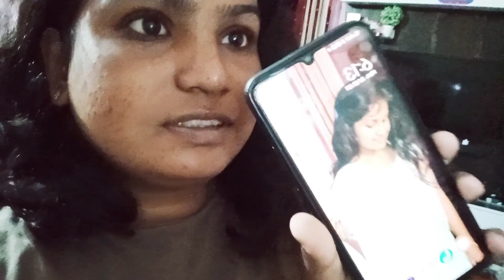Home cleaning asmr🧹🥺 | Challenge video (mom vs daughter)❤️ Nobody has done this challeng yet !!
Home cleaning asmr🧹🥺 | Challenge video (mom vs daughter)❤️ No body has done this challeng yet !!

HI I'm Teju... I'm ah vlogger... Who vlogs on daily lifestyle, cooking, travelling, shopping and which would be very interesting and you'll definitely enjoy watching it...

Sat, Tue, Thu

If you like my channel please don't forget to

XOXO
TEjU(HTS HUB)♥️

challenge video
challenge challenge
challenge at home
challenge in english
challenge dance show mallesh fight
challenge cartoon
challenge movie
challenge food
challenge meal
challenge film
challenge wala cartoon
challenge videos in tamil
challenge videos in Kannada
challenge videos in telugu
challenge videos in hindi
challenge videos in english
challenge video food
challenge video challenge video
challenge videos for YouTube
challenge video for youtube
challenge videos short
challenge videos new
challenge videos 24 hours
home cleaning
home cleaning vlog new saree
home cleaning tips
home cleaning and organizing
home cleaning machine
home cleaning in Kannada
home cleaning in tamil
home cleaning in telugu
home cleaning in hindi
home cleaning in english
home cleaning hacks
home cleaning robot
home cleaning asmr